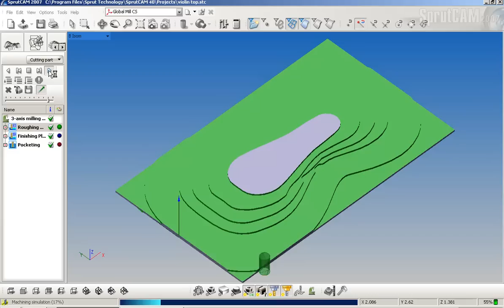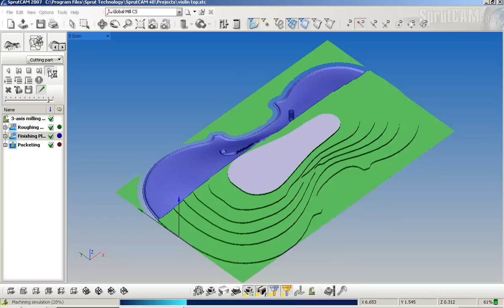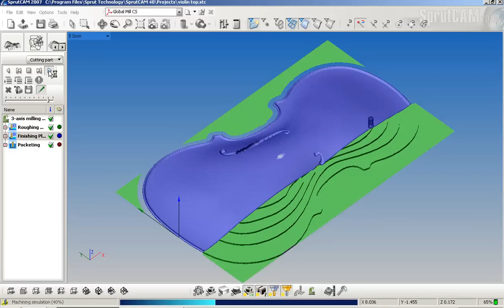violin top video.mp4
This video is a computer simulation of a cnc router cutting a violin top.